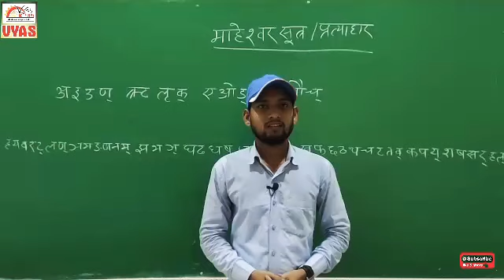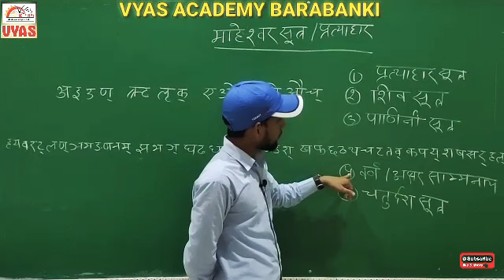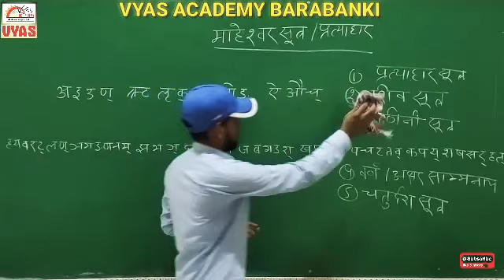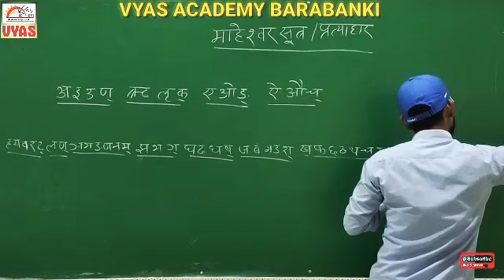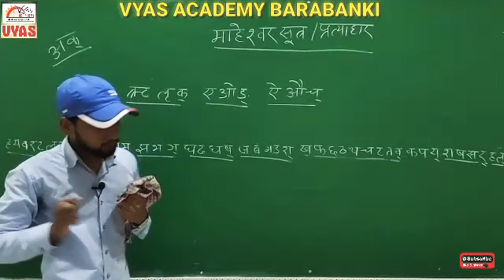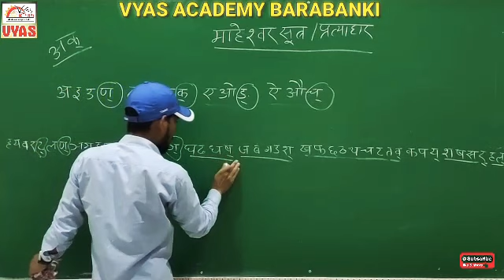माहेश्वर सूत्र एवं प्रत्याहार लेक्चर 1